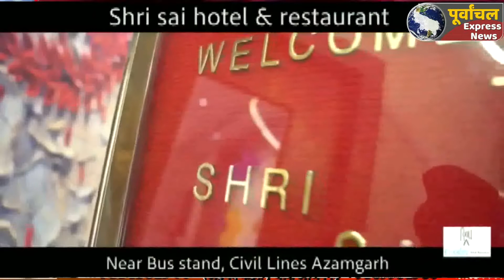AZAMGARH: एक तरफा प्यार करना पड़ा भारी, हत्या, दंपत्ति गिरफ्तार.!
Azamgarh big news#bigbreking
दो दिनों पूर्व कंधरापुर  थाना क्षेत्र के बिसौली गांव के पास मिले युवक के शव के मामले का खुलासा करते हुए पुलिस ने दंपति को गिरफ्तार कर लिया। पुलिस ने दंपत्ति के पास से मृतक का मोबाइल फोन भी बरामद कर लिया।  पुलिस ने दावा किया कि ं मृतक की हत्या एक तरफा प्यार करने के कारण दंपत्ति ने मिलकर अंजाम दिया था।
कंधरापुर क्षेत्र के बिसौली गांव के समीप 3 जनवरी को कमलेश राम का शव मिला। घटनास्थल के पास मिली शराब की बोतल देख मृतक के हत्या की आशंका जताई गई थी। इस मामले में मृतक के भाई रमेश राम ने हत्या का मुकदमा दर्ज कराया था। पुलिस ने घटनास्थल से मृतक की साइकिल भी बरामद की थी घटना की छानबीन में जुटी  गयी और सर्विलांस के माध्यम से हत्यारों की तलाश शुरू कर दी। सटीक सबूत मिलने के बाद बुधवार की दोपहर पुलिस ने भंवरनाथ मंदिर के समीप हरिओम व उसकी पत्नी माय उर्फ संध्या को गिरफ्तार कर लिया। एसपी सिटी शैलेन्द्र लाल ने बताया कि मृतक कमलेश अक्सर फोन पर संध्या उर्फ माया को परेशान करता था। इस बात को लेकर संध्या और उसके पति ने मृतक को फोन करने से मना किया लेकिन वह नहीं माना। इस बात से परेशान होकर घटना वाले दिन शाम को मृतक को फोन कर उसे बुलाया और उसे शराब पिलाने के बाद मफलर से गला घोंटकर हत्या कर दी गई। इस मामले में पुलिस ने पकड़े गए हरिओम प्रजापति और उसकी पत्नी संध्या उर्फ माया के खिलाफ हत्या व दलित उत्पीड़न का मामला दर्ज कर लिया है। आरोपियों के कब्जे से मृतक की मोबाइल भी बरामद कर ली गई है।